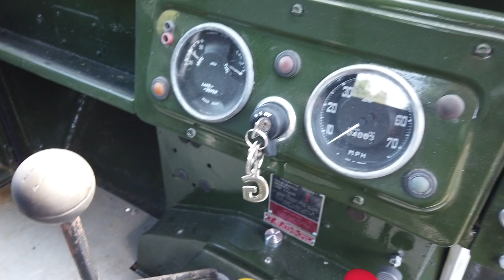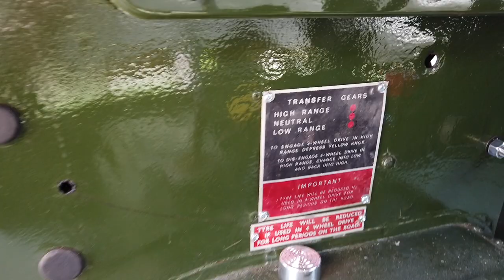Interior Review 1960 Land Rover Series 2